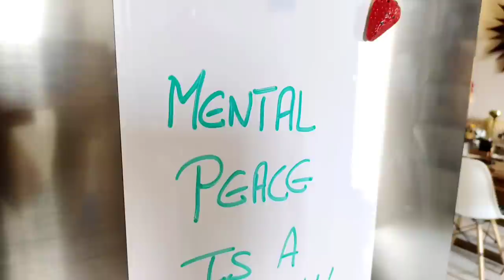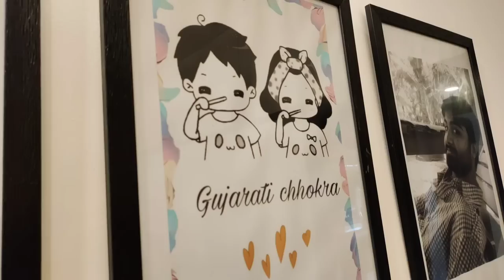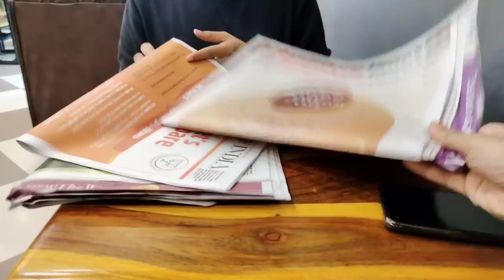Itna cute baby shoes 🥰 Abhi se Shopping? |Office se Vlogging | VLOG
Borosil Chopper

Ice Roller for face👇

Magnetic board👇

Round wooden Tray:

Candle holder set of 3 :

Curtain Tie up:

Balcony Hanging light :

My Entrance hanging light:

Cutlery holder :

Spoon and Fork Holder :

Rose Gold and Marble finish Measuring spoon set :

Prestige Tava

Cloth dryer

Treo Set of 4 Spice Glass Storage Jar for Masalas:

Grey chopping foldable board:

Nova Griller:

Idli maker:

~~| Home Decor |~~~

Foyer decor piece:

Dining room mirror:

Copper jug

3Ltr SS Cooker

Vaccum cleaner

Engineer Mug

Non-Stick Tava

Wooden tray

Tissue holder